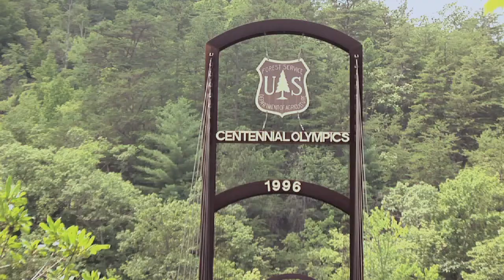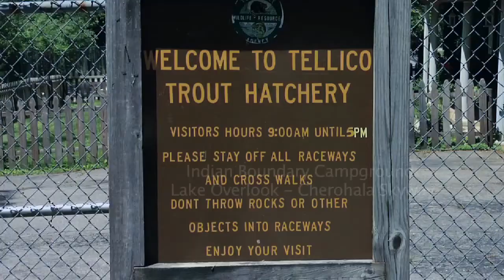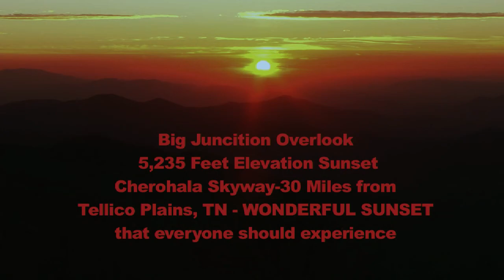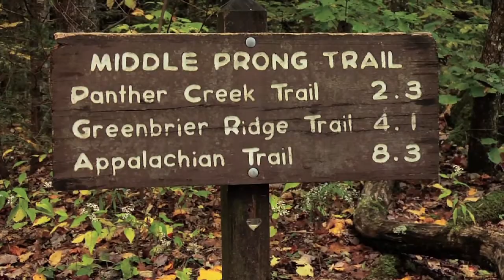Hiwassee College Regional (Adventure) .mov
Places to visit surrounding Hiwassee College in Madisonville, TN